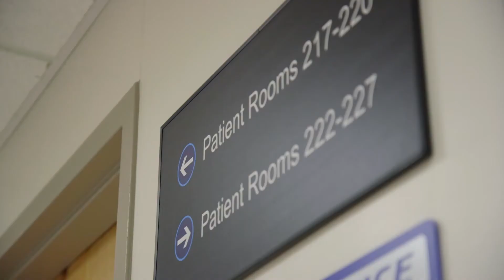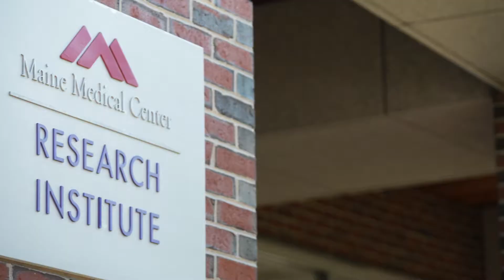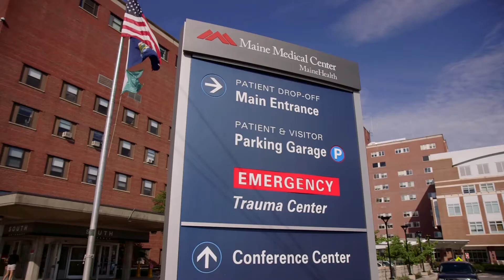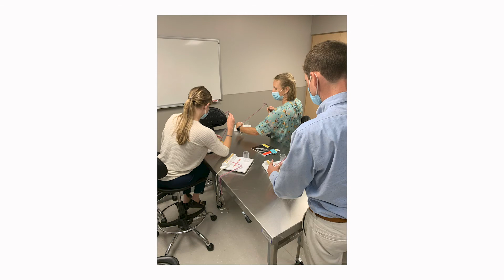Leadership in Preventive Medicine Fellowship at Maine Medical Center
The Leadership in Preventive Medicine Fellowship at Maine Medical Center is a two-year ACGME-accredited program. Our expertly trained academic, health service and clinical partners work with our fellows to meet their goals to be successful in General Preventive Medicine and Public Health.